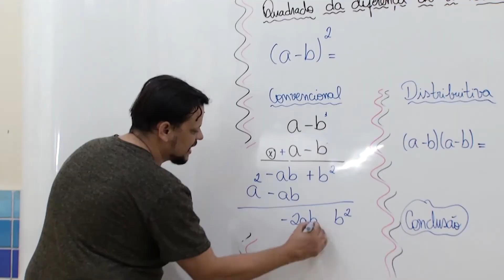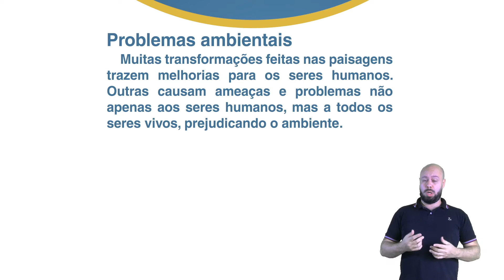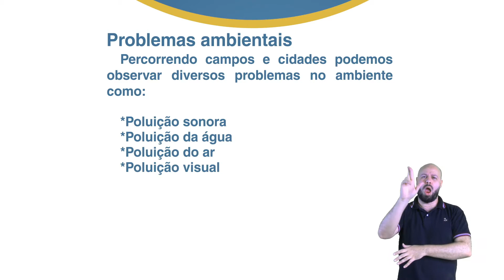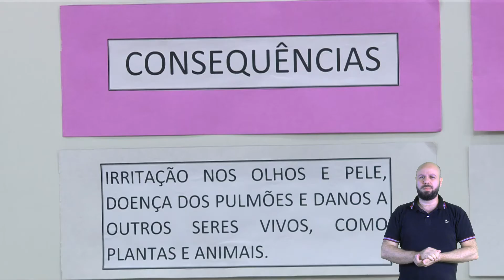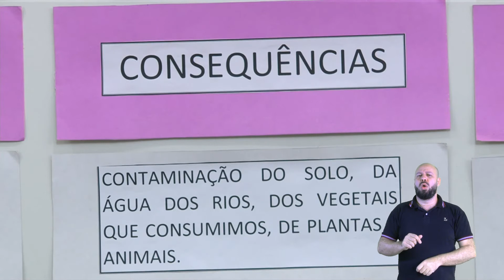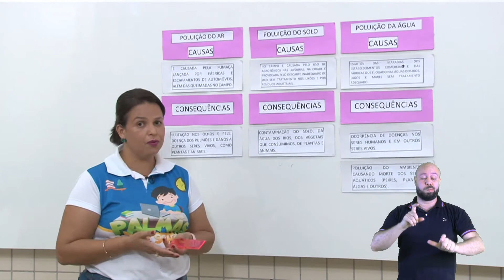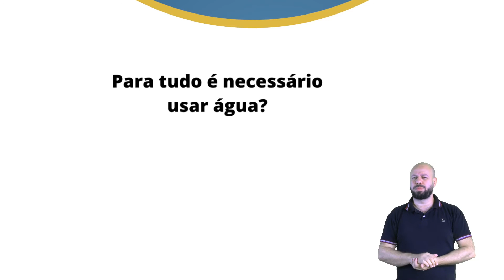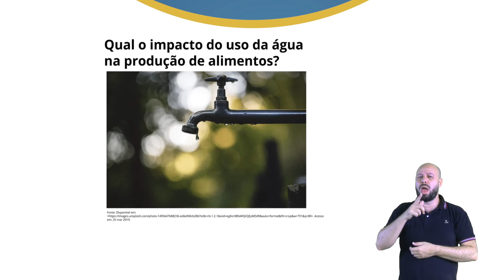3º Ano - Geografia - Profª Cléa Eloisa - Aula 07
Tema da aula:
Ambiente e qualidade de vida